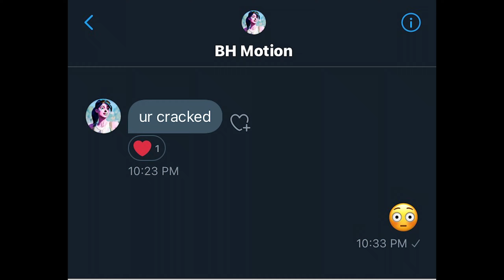This is why I’m The FASTEST Controller Editor on Earth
Can this controller player join team delirium???

tags (ignore):
Are You Searching for:
fortnite controller sensitivity pc, christmas special, christmas montage, fortnite christmas special,
fastest editor,
editor,
console,
best fortnite player,
faze sway,
chronic rc,
chronic 90s,
clix,
hazard,
chronic clan,
chronic fortnite,
chronic gaming setups,
chronic setup,
Ps5,
Playstation 5,